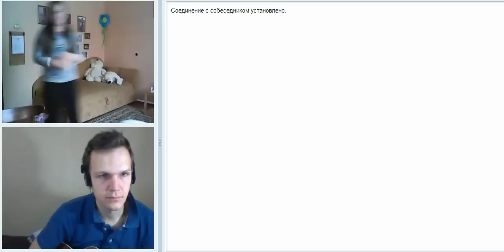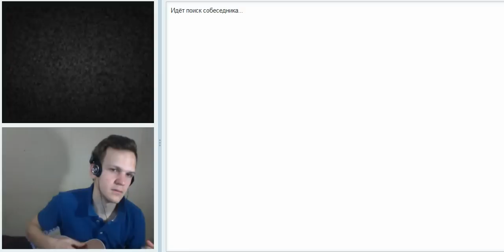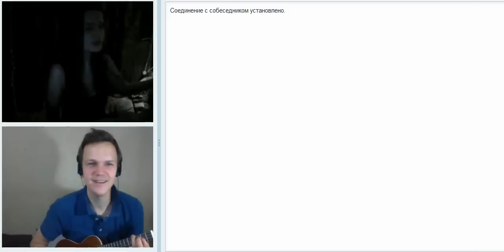Ночь на Земле. Чатрулет (Chatroulette) #12